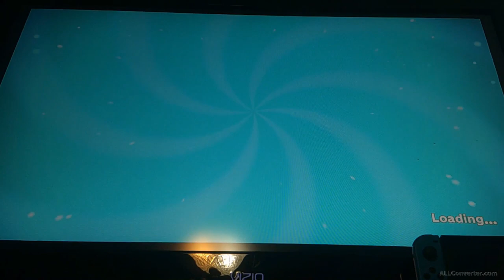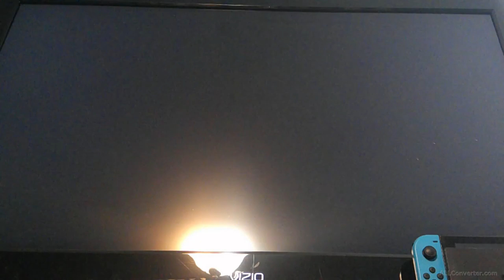Serpent boss || Princess Peach Showtime! [part 6]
I took on the second-floor boss and this one was a serpent to unlock the third floor. Then after beating it I play as Cowgirl once more and get a new outfit to stop an invasion.